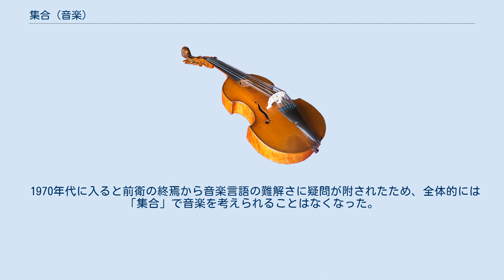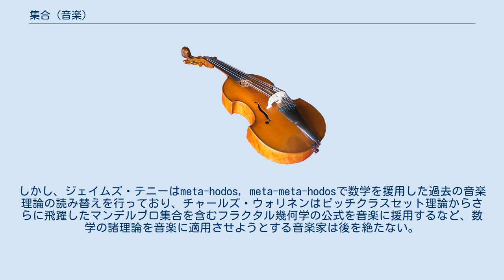集合 (音楽)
音楽における集合（しゅうごう）とは音楽の一要素をひとまとめにしたものである。
 音楽業界内で「集合」というものが真剣に提唱されたのはヨーロッパではダルムシュタット講習会から、アメリカではミルトン・バビットの博士論文以降になる。
実は「音の集合」を世界で最も初めに開発したのはヨーゼフ・マチアス・ハウアーであり、その概念は「トロープス」に纏められた。
12音列は数十のパターンにまとめられることを世界で初めて発見し（出典・柴田南雄＿音楽の骸骨の話）、その音列を易経を用いて自由に連結した彼の態度は戦後まもなく忘却されたが、現在では集合の開祖としての評価が確立している。
集合の萌芽は、まずピッチから始められた。
 第二次大戦終了後、ほどなくしてヴォルフガング・フォルトナー、ルネ・レイボヴィッツが十二音技法の講座を持ったものの、本格的なセリーの受容はオリヴィエ・メシアンの「音価と強度のモード」からになる。
その全面セリーの運用から「群作法」をシュトックハウゼンがピアノ曲Iで提唱し、数学の厳密な集合論を適用するのがクセナキスの「ヘルマ」である。
1960年代には「リズム集合」や「音集合」など集合に関する音楽理論が花開いた。
松下眞一もピアノのためのスペクトラ第二番で群論を用いている。
 このころには集合はピッチだけにはとどまらず、リズムや形式にまで適用されることが多くなっていった。
リズム集合はオリヴィエ・メシアンのクロノクロミー、ルイジ・ノーノのカノン風変奏曲で一部導入されている。
 三つの音名を12数列に対応させたものが「セット」の規程構造である。
詳しくは英語版を参照。
Cから順番に1,2,3と番号を振るため、B B♭ D E♭ G F♯ G♯ E F C C♯ Aは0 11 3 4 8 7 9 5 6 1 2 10へ置換される。
12音列内の音程の関係性が極端にシンメトリカルである音列の使用は、すでにアントン・フォン・ウェーベルンの世代から検討されている。
 1970年代に入ると前衛の終焉から音楽言語の難解さに疑問が附されたため、全体的には「集合」で音楽を考えられることはなくなった。
しかし、ジェイムズ・テニーはmeta-hodos, meta-meta-hodosで数学を援用した過去の音楽理論の読み替えを行っており、チャールズ・ウォリネンはピッチクラスセット理論からさらに飛躍したマンデルブロ集合を含むフラクタル幾何学の公式を音楽に援用するなど、数学の諸理論を音楽に適用させようとする音楽家は後を絶たない。